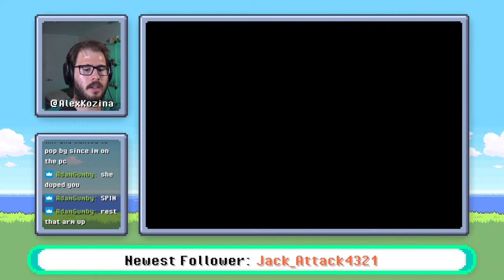Checking out Kanto Redrawn! | Pokemon LeafGreen Critical Nuzlocke Part 9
Hot off of our intense Koga fight, I decided that it would be worth taking a quick intermission from our Leafgreen adventure to explore Kanto Redrawn.

~ Time Stamps ~
00:00:00 - Introduction
00:00:49 - Checking out Kanto Redrawn
00:41:20 - Surfing to the Seafoam Islands
01:06:03 - Training on Route 15, Part 1
01:22:23 - Snacks & Collation
01:31:49 - Training on Route 15, Part 2
02:08:31 - An early visit to Cinnabar Island
02:17:11 - Returning to Celadon to get Flareon